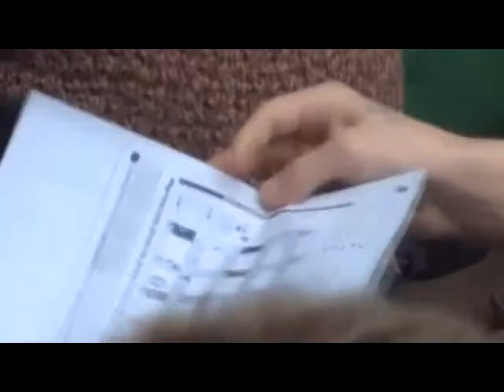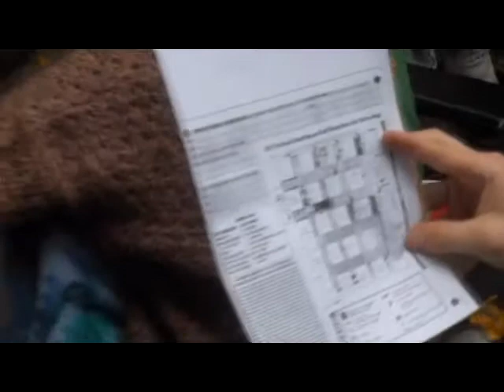Day 2 #2 General Assembly - Occupy Portland 10.7.11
part 2 day 2